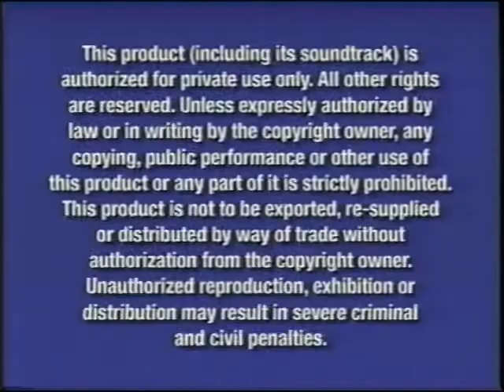Opening to Kim Possible: A Sitch In Time 2004 VHS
Here Is The Opening to The 2004 VHS of Kim Possible: A Sitch In Time And Here Is The Order:
1. Navy Blue FBI Warning Screens
2. Walt Disney Home Entertainment Logo
3. Coming Soon to Theaters Screen
4. Home On The Range Preview
5. Coming Soon to Own on DVD and Video Screen
6. Brother Bear Preview
7. Mickey, Donald, Goofy: The Three Musketeers Preview
8. The Lion King 2: Simba's Pride: Special Edition Preview
9. That's So Raven Promo
10. Feature Presentation Screen
That's All.

Print Date: February 12, 2004